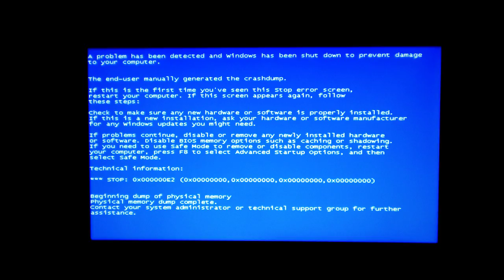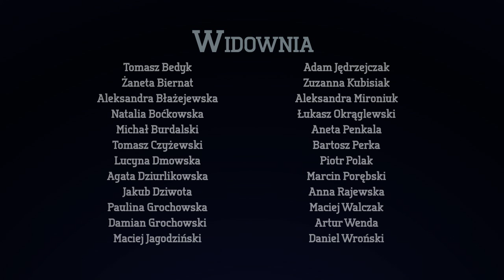Liczbersi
Światu grozi nieodwracalna katastrofa. Cyfry zostały uwięzione przez złą władzę. Potrzebny jest ktoś, kto je uratuje i przywróci ludziom. Uczynić to mogą tylko oni...

Film wykonany w formie traileru przez uczniów Małachowianki, najstarszej szkoły w Polsce., Autor: (Mateusz Bartczak)